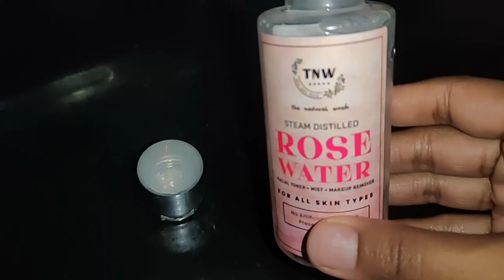Rice WATER Toner घर par बनाएँ | Soft, Silky, Shiny बाल पायें - DIY Hair Toner | Apna Beauty Charm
Rice WATER Toner घर par बनाएँ | Soft, Silky, Shiny Hair पाएँ - DIY Hair Toner

घर में राइस वॉटर टोनर बनाएँ | पाएं Soft, Silky, Shiny बाल इस DIY Hair Toner  के साथ !

* Vitamin E Capsules for Hair Growth (in Hindi)| Vitamin E ke fayde | tab evion 400 Price | Best Evion

* बाल काला करें- Reverse premature greying of hair & add gloss in 3 weeks !! Men & Women | in Hindi

* Why did I chop my hair 😩 😭 Watch the video to know the reason - Split end, Healthy hair, hair growth

* (हिंदी में) - How to make ALOE VERA GEL at home | Store and Preserve | Aloe Vera for Face & Hair

* How to treat Hair Lice (हिंदी में) - Complete SOLUTION | 100% WORKS| Men & Women| Apna Beauty Charm

* How to make Hair Serum for Long Hair in 2 weeks| 100 % Thick & Long Hair fast naturally| Guaranteed

* How to Stop Hair Fall Fast| DOUBLE Hair Growth | 100% works| For Men & Women| Complete information!

* हिंदी में- How to Wash your hair properly & stop hair fall fast| 100% अब आपके बाल कभी नहीं टूटेंगे!

* How to make SHAMPOO (In Hindi)|Best Formula for Hairfall |For Men and Women| Herbal Shampoo in India

* Drink This Magical Potion for Crazy Hair Growth & Get 5x More Visible Results in just 30 days

* गंजे सर पर बाल उग आएंगे, जब आप यह HAIR SERUM लगाएंगे - Guaranteed RESULTS IN 15 DAYS !!

* Curry-Kalonji Hair Oil : For Jet Black hair and Double Growth!! Onion Oil se allergy hai? Use this!!

*Hair Thickening Hair Oil - बाल बनाएँ 10 गुना ज्यादा घना, काला , कोमल और silky !! DIY HAIR OIL !!